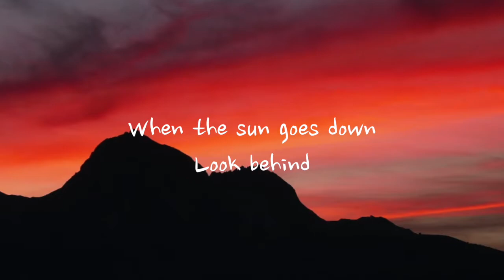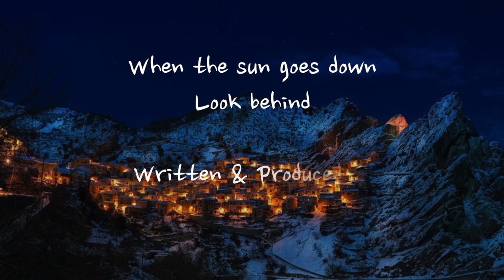When the sun goes down, look behind 太阳下山，回头看 ｜ Original music by Ali B. Lu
A weekend passing through an old town in Sicily, at sunset, I saw an image that reminded me of a story I read many years ago: When the sun goes down, look behind 太阳下山回头看. It was written by a Taiwanese writer Li Jiatong 李家同. (I'm not quite religious though I still find this story heart warming)

It goes like this:
When I travelled in Syria, I passed by a little village where people still pray in Aramaic. There was a church named "Church of small light". It's small and ancient. It has a tradition. Every night light must be lightened through the night. I found a painting there.  A painting of Jesus carrying the cross and a little boy speaking to him. Under it, there is written the conversation between them: Please don't leave, if you do, no one's left to care about us poor children. Jesus answers: When the sun goes down, look behind. I asked the priest for its meaning, but he didn't know. Later I went for a walk in the valley nearby and watched the sunset. Then I felt a chill in the dark. I was afraid of getting lost. And at that moment, I remembered the sentence: When the sun goes down, look behind. I turned back and saw: tiny lights coming out from every house in the village. They swept my fear away. And I finally understood that even when the sun goes down, there would always be light in the world, as long as someone would keep the light shining.